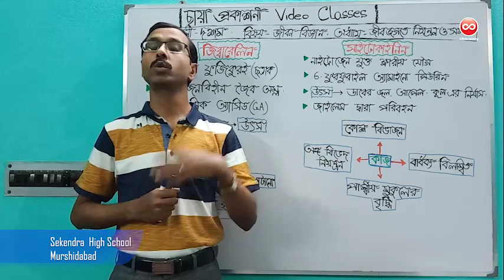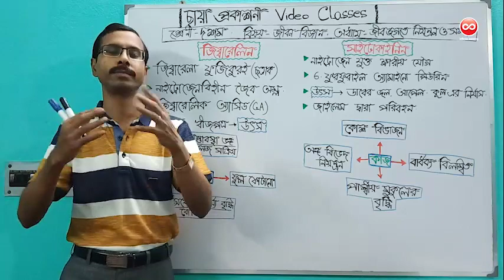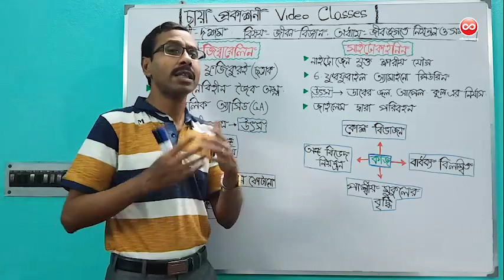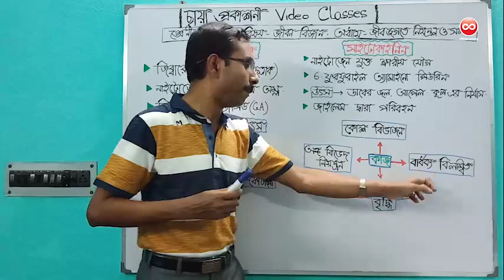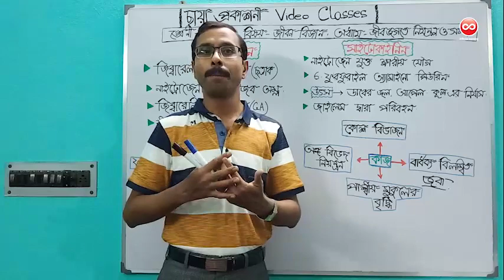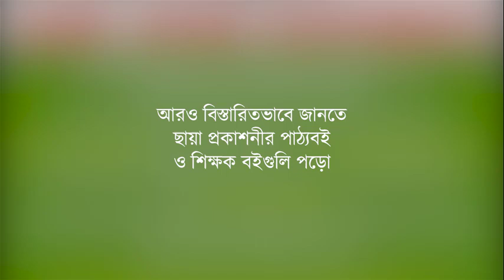Class: X, Subject: Life Science, Chapter 1: জীবজগতে নিয়ন্ত্রণ ও সমন্বয়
Class: X
Subject: Life Science
Chapter 1 -  জীবজগতে নিয়ন্ত্রণ ও সমন্বয়
Topic: জিব্বরেলিন ও সাইটোকাইনিন